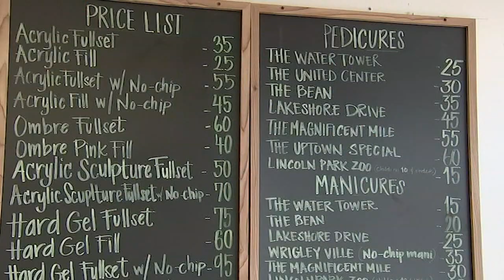New concerns over 'dip powder' manicures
Many women who have tried dip powder nails call it the ultimate manicure, but one Chicago salon said they won't offer this service because of the risks it poses. FULL STORY